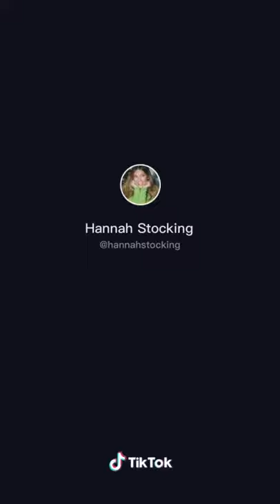hannah stocking dressed up as a elf in public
💗✨credits to the people’s ✨💗

💗💞tags💗💞 don’t look!!!😡😒✨😌✨